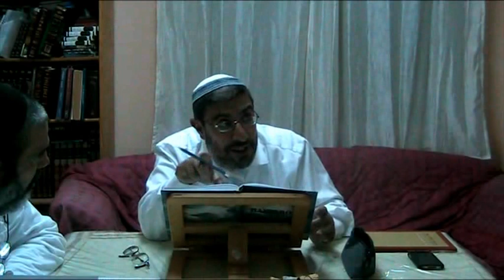ISRAEL EST IRREVOCABLE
l'identité d'israsël procède simultanément d'Abraham, d'Isaac et Jacob. C'est à partir de Jacob que cette identité Israël devient irréversible et entre dans une dimension d'éternité qui traverse l'histoire des civilisations.
Il y a une dimension d'éternité dans la Torah et il y a une dimension d'éternité dans Israël. C'est pour cette réalité dont l'essence  est d'être constament « commencement » que Dieu a créé Israël.